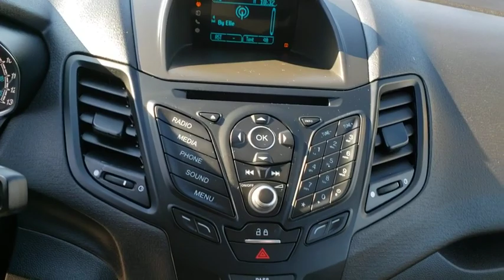2017 Ford Fiesta Frederick, Columbia, Hagerstown, Mt. Airy, Clarksville, MD 14338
Used 2017 Ford Fiesta available at Hi Lo Auto Sales in Frederick, Maryland. Servicing the Columbia, Hagerstown, Mt. Airy, and Clarksville, MD area.

**FREE 6MO/6000MILE WARRANTY**, CLEAN VEHICLE HISTORY REPORT!!, ONE OWNER, BLUETOOTH!!.brDrivers just like you love our fun-to-drive 2017 Ford Fiesta SE Hatchback that's boldly refined in Oxford White! Powered by a 1.6 Liter 4 Cylinder offering 120hp while connected to a smooth-shifting 6 Speed Automatic transmission. This Front Wheel Drive provides near 36mpg on the highway showing off a black beltline, a distinct grille, attractive wheels, and solar-tinted glass. brbrThe interior of this Fiesta SE is packed with modern features such as Ford Sync App Link with available satellite radio. Easy-to-use controls, a-rockin' stereo system, multi-color ambient lighting, plenty of storage and comfortable seating make this cabin a beautiful place to spend time.brbrPeace of mind comes standard with Ford Fiesta's excellent safety ratings. It boasts AdvanceTrac electronic stability control, advanced airbags, a tire pressure monitoring system, four-wheel anti-lock brakes, and more. You'll even have the MyKey feature which allows you to program a restricted driving mode to promote good driving habits for young drivers. Show-off your sleek, sporty, and smart style each time you pull up in your Fiesta! Print this page and call us Now... We Know You Will Enjoy Your Test Drive Towards Ownership!brAwards:br  * 2017 KBB.com Brand Image Awards   * 2017 KBB.com 10 Most Awarded BrandsbrbrFamily owned and operated for over 20 years! We have a huge selection of used cars with over 225 in stock and three locations to serve you! Hi Quality Vehicles at a Lo Price! *Prices do not include tag, title,registration, taxes, processing and reconditioning fees.Estimated payments are based upon credit worthiness and down payment.*